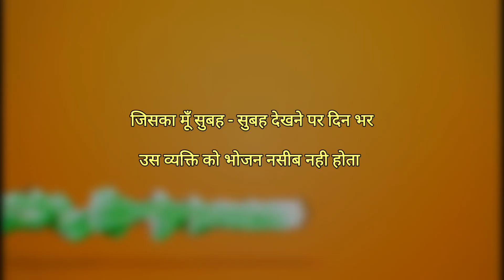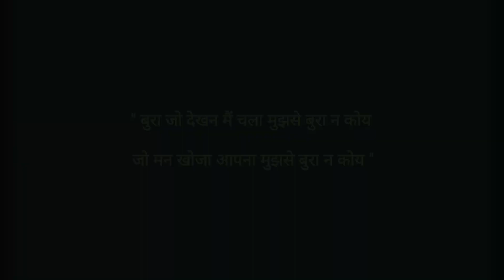बुरे इंसान की पहचान कैसे करें || Rajkumar Suryanshi || Sacchi Batien || Motivational Video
Motivation vedio, motivated vedio,

 motivational vedio, motivated speech,

 motivation speech, motivational speech,

 motivated status, motivation status,

 motivational status, motivated quotes,

 motivation quotes, motivational quotes,

 motivated vedio in hindi, motivated vedio

 by sonu sharma, motivation vedio in hindi,

 motivational vedio by sonu sharma,

 motivated vedio by harshvardhan jain

 motivated vedio by harshvardhan

 jainMotivation vedio, motivated vedio,